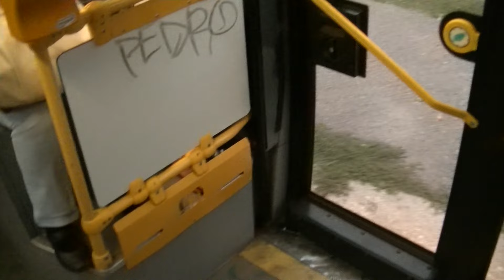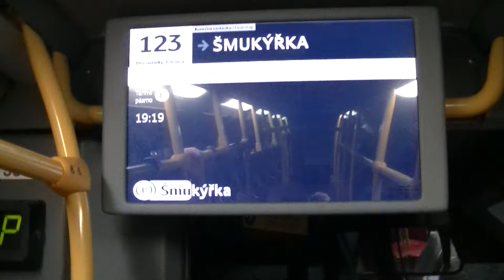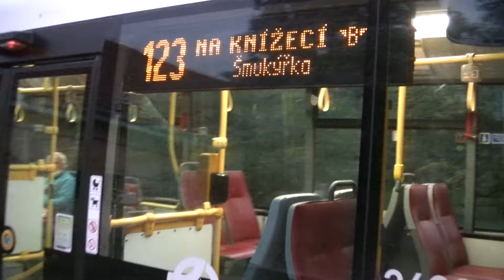SOR NB 12 Ev. č. 3602 (7) (Denní linka 123 směr Šmukýřka) (0.)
SOR NB 12
Denní linka 123
Směr: Šmukýřka
Natočeno: 17. září 2015
(čtvrtek)
2015
123/6